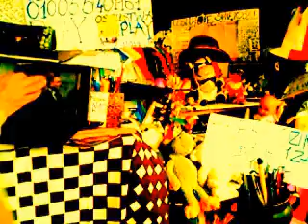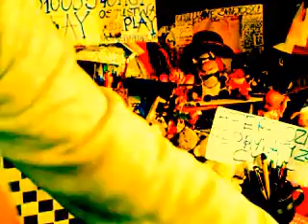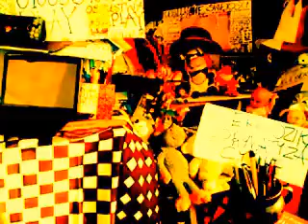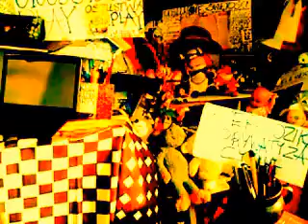DAMY RADĘ,GDY MAZUR ZA DORADZANIE NA STRONĘ PEPICZKÓW PRZEPĘDZIMY I PO LICHWIE!!!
KAŻDY NAWIEDZONY GDZIEŚ PĘDZI,JAK TEN DZIKI KOŃ!!!//PO CO TO,-PO CO?MAKRYNA MIECZYSŁAWSKA JECHAŁA PEWNIE DO SAMEGO RZYMU NA DOBRYM WOZIE. ,NIESIONA PRZEZ BARDZO WIELU MURZYNÓW DIABŁA//-CZY MAKRYNA JECHAŁA DO PAPIEŻA Z MISJA JAKĄŚ,CZY GŁOSIŁA PO DRODZE DO RZYMSKIEJ ŁACINY PRAWDĘ Z PISMA ŚWIĘTEGO BIBLII?Z PEWNOŚCIĄ,-NIE!EDUKACJA W RADIU CONCHITA EXTRA,TO COŚ BARDZO ZNANEGO,ŻE LUDZIE WIEDZĄ IŻ KAŻDY NAUCZYCIEL .TEŻ NAWET MUSI SIĘ DOKSZTAŁCAĆ!/CHCIAŁ,CZY,-NIE,TO I TAK DOŚWIADCZENIE CZYNI MISTRZA!NAWET,GDY NAUCZYSZ SIĘ KILKU JĘZYKÓW OBCYCH DOBRZE JEST,ABYŚ DALEJ UCZYŁ TEŻ KOGOŚ INNEGO,ABY SIĘ ZAPRAWIĆ W BOJU!//PIERWSI CHRZEŚCIJANIE,GDY SZLI GŁOSIĆ DWÓJKAMI,BO JEZUS 72-U WYSŁAŁ PO DWU,ABY SZLI OD DRZWI DO DRZWI//-WTEDY OWI CHRZEŚCIJANIE ZAPRAWIALI SIĘ W BOJU O WIARĘ!!!//SZATAN NIE ŚPI I PRAKTYCZNIE DIABEŁ ZAWSZE DZIAŁA,ŻE CIĘŻKO BARDZO BYŁO UTRZYMAĆ SIĘ PIERWSZYM CHRZEŚCIJANOM W WIERZE ZE WZGLĘDU NA PRZEŚLADOWANIA CHOĆBY//-NATOMIAST ŻYDOM TEŻ BYŁO W OGÓLE NAWET I PRAWDĘ POZNAĆ O CHRYSTUSIE,GDY SAMI SOBIE NABRUŹDZILI I CHRYSTUS BYŁ NOWOŚCIĄ DLA NICH,CHOĆ NIE MUSIAŁ JEZUS CHRYSTUS BYĆ NOWOŚCIĄ ZE WZGLĘDU NA 312 PROROCTW,KTÓRE SIĘ NA NIM SPEŁNIAŁY!/-BADAJCIE PISMA,CZY TAK SIĘ RZECZY MAJĄ,-BIBLIA!!!//GŁOSILI WIĘC ZE WZGLĘDU NA WYDANIE ŚWIADECTWA O CHRYSTUSIE I SAMI SIĘ W WIERZE WZMACNIALI//APOSTOŁ PAWEŁ ZABRAŁ DO GŁOSZENIA NAWET MŁODEGO TYMOTEUSZA/-DOBRZE ZROBIŁ!!!//WIEDZA Z PISM WZRASTAŁA/-WIARA TEŻ WZRASTAŁA//-TAK WSPANIALE WYKSZTAŁCENI ŚWIADKOWIE JEZUSA CHRYSTUSA/-ŚWIADKOWIE JAHWE/-ŚWIADKOWIE BOŻY NIE POTRZEBOWALI W KONSEKWENCJI WZRASTANIA W WIERZE UPEWNIENIA W POSTACI CUDÓW DLA POPARCIA,ŻE SA NA DOBREJ DRODZE,BO DUCH JAHWE I TA CIĄGLE ICH WSPIERAŁ W DZIAŁALNOŚCI GŁOSZENIA EWANGELII O CHRYSTUSIE CO DO NADCHODZĄCEGO KRÓLESTWA JEGO!!!PSALM 110 MÓWI PROROCZO WŁAŚNIE,ŻE JAHWE DAŁ MU PANOWANIE I WŁADZĘ NAD ZIEMIĄ/ CZY CHCESZ TERAZ PRZYŁĄCZYĆ SIĘ DO ZBORU,KTÓRY GŁOSI,AŻ DO SAMIUTKIEGO KOŃCA TEGO ZŁEGO SYSTEMU RZECZY?,-ZAPRASZAM/-ZAPRASZAMY PAŃSTWA BARDZO SERDECZNIE SIĘ PRZEKONAĆ,ŻE W ISTOCIE SKORO BIBLIA JEST SPÓJNA LOGICZNIE,TO NIE MA INNEJ DROGI ZBAWIENIA,JAK TA,DROGA BOŻA DROGA:NIE W LEWO,NI W PRAWO NIE ZBACZAJ JUŻ Z NIEJ!!!/CZASEM TRZEBA PRZEJŚĆ PRYSZNIC OŻYWCZYCH WÓD PŁYNĄCYCH ZE SŁOWA BOŻEGO:HEJ PRAGNĄCY,PRZYJDŹCIE TU,-WODĘ ŻYCIA DARMO PIĆ. !/-ZAPRASZAMY!!/-JESZCZE NIGDY NIE BYŁO TAK DOBRZE ,JAK TERAZ W XXI WIEKU,ŻE PRAWDY BIBLIJNE MOŻNA POZNAWAĆ W INTERNECIE,A POTEM MOŻNA PRZEKAZYWAĆ DALEJ JAKO ŚWIADKOWIE POWTARZAJĄC RANO,W POŁUDNIE,WIECZOREM,CZY NAWET IW NOCY! TAK!!